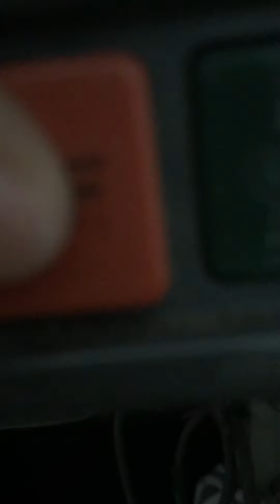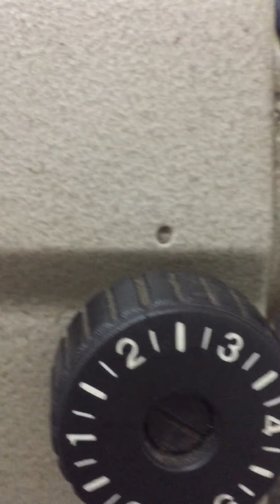Sempling mananahi #1 mga parts ng machine at pano ito gagamitin requested by Frank Janvari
Ang vedio na ito ay requested ni mr frank Janvari at ang mga nakikita sa vedio na ito  ay Hindi sponsored